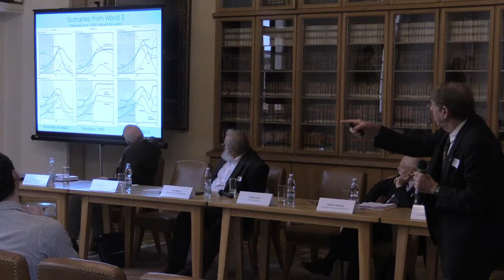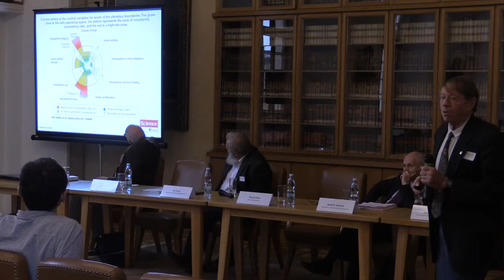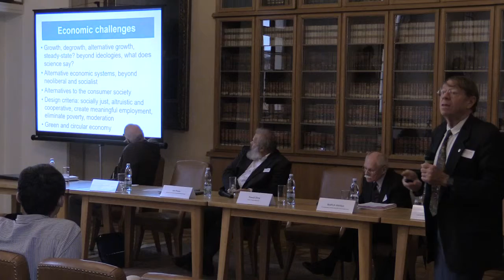25 let COŽP - Přednáška Arthura Dahla